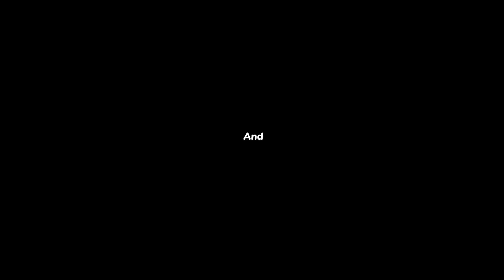🔴வாலிபர்கள் கட்டாயம் இந்த 5 விஷயத்துல ஜாக்கிரதை! ஏன் தெரியுமா! | SPECIAL MESSAGE | Ps. Benz | June29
🔴வாலிபர்கள் கட்டாயம் இந்த 5 விஷயத்துல ஜாக்கிரதை யா இருக்கனும் ! ஏன் தெரியுமா ! கிறிஸ்த்தவர்கள் கண்டிப்பா இந்த செய்தியை பார்க்கணும் ! கண்டிப்பா செய்திய பாருங்க ! மிக முக்கியமான செய்தி ! | COMFORT CHURCH |  PR BENZ | TAMIL CHRISTIAN MESSAGE | PR.BENZ |  தமிழ் கிறிஸ்தவ செய்தி | JOY TV